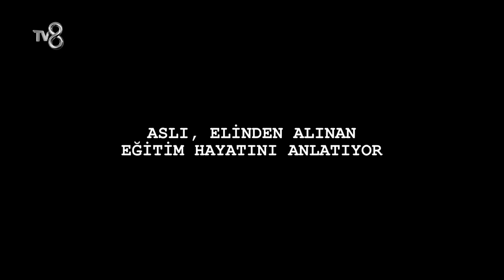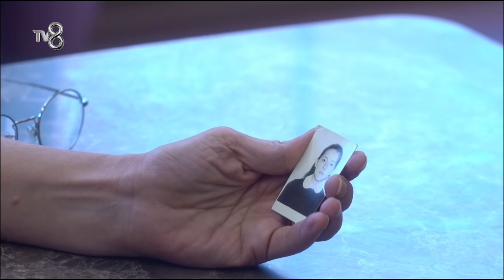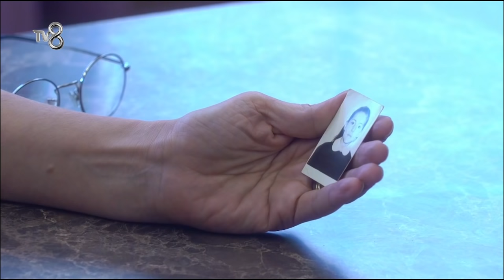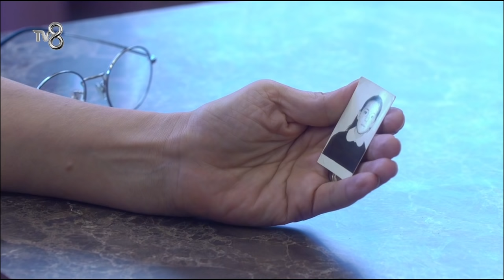Çocukluğu Babası Tarafından Elinden Alınan Aslı'nın Yeniden Doğum Hikayesi - Paylaş Benimle